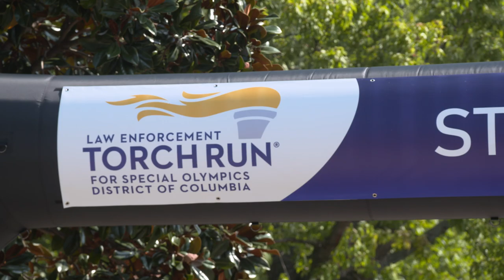Special Olympics 5K Torch Run 2024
On this beautiful October afternoon, hundreds of our dedicated members joined our law enforcement partners at the annual Law Enforcement 5K Torch Run. The race raises funds and awareness for Special Olympics DC and their important mission serving those with intellectual disabilities in our community. We are always grateful to participate in the Torch Run and thank Special Olympics for the work they do supporting families across our region.
We extend our sincere thanks to everyone who joined us in this meaningful event— and a special thanks to Starbucks, Jersey Mike's Subs, and Smoothie King for providing much-needed after-race fuel for our runners.